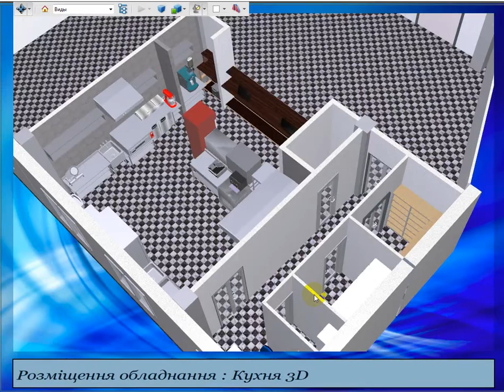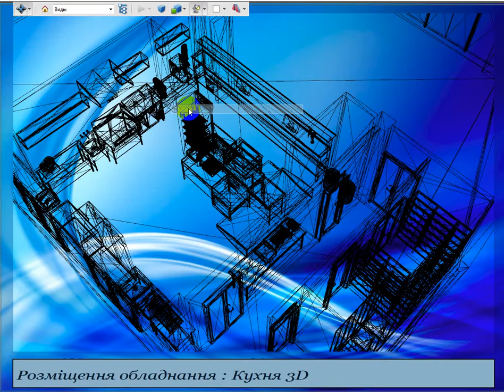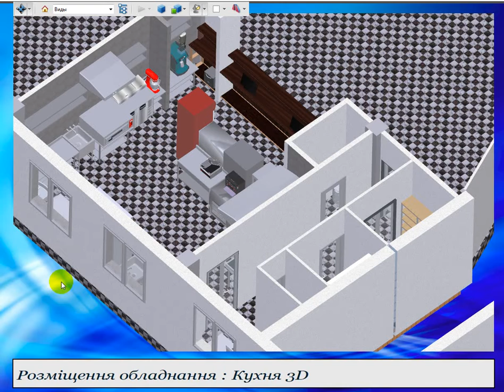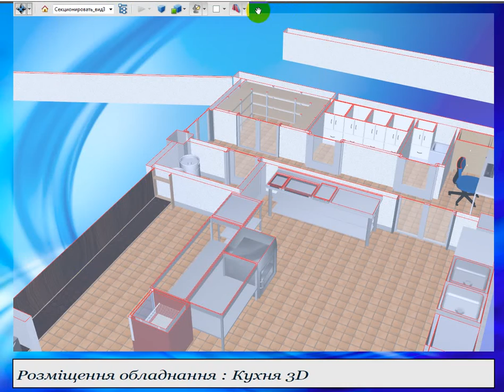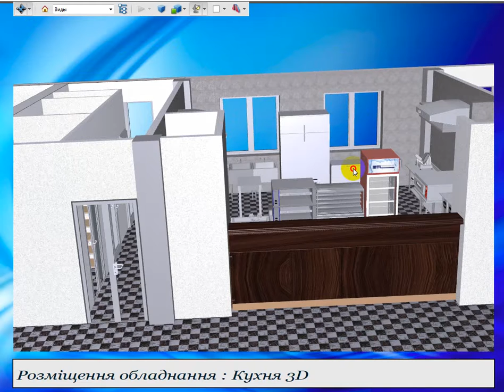Відео 3Д обладнання кухні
Навчальний тестовий запис для утравління 3д .Управління здійснюється мишкою або на телефоні